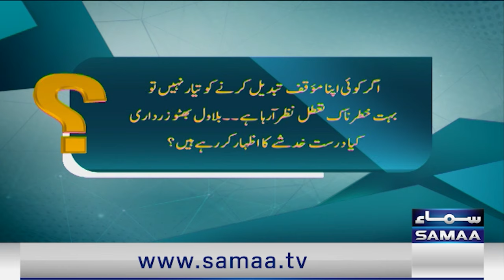Hassan Nisar Slams All Politicians for Current Political Scenario | Anchor Stunned | SAMAA TV